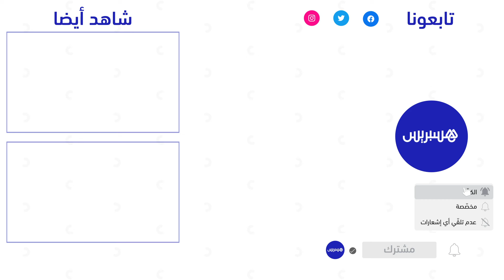يوضح عمق الممارسة المرتبطة بالخيل في المغرب.. تقديم كتاب حول التبوريدة بالمعرض الدولي للفرس بالجديدة